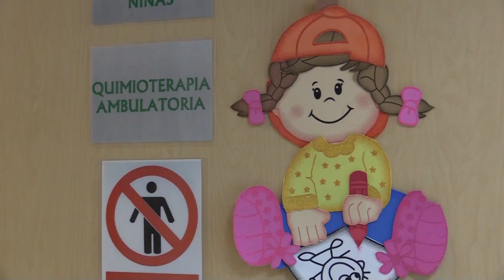Oncología Pediátrica Hospital Regional de Alta Especialidad de Cd. Victoria